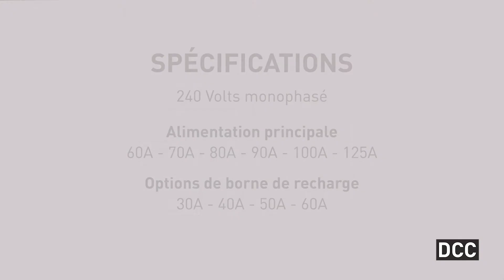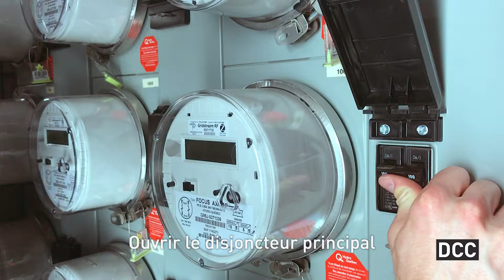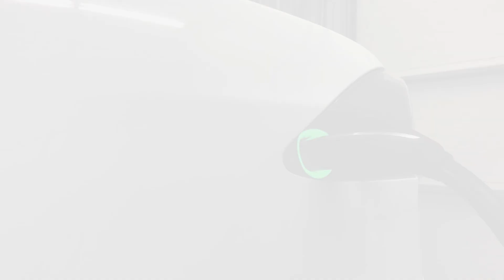Installation d'un DCC-9 étape par étape pour une borne de recharge en condo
Voici le tutoriel complet pour l'installation d'un DCC-9 (modèles : DCC-9-40A / DCC-9-50A / DCC-9-60A) dans une situation typique de condo.

00:00 - Intro
0:04 - Spécifications
0:16 - Étape 1 : vérification du contenu de la boîte
0:27 - Étape 2 : préparation à l'installation
0:48 - Étape 3 : installation
1:04 - Étape 4 : branchement des conducteurs
2:37 - Étape 5 : programmation de l'entrée électrique
2:50 - Étape 6 : mise en marche
3:20 - Étape 7 : sécurisation
3:33 - Résultats

Le DCC-9, fabriqué par Thermolec, est un SYSTÈME DE GESTION DE L'ÉNERGIE conçu pour connecter un chargeur de véhicule électrique (VE) à l'alimentation de l'unité principale lorsque le compteur électrique est accessible depuis une place de stationnement. Toute consommation d'électricité est directement facturée à l'unité correspondante.

Il permet des installations de recharge EASY CONDO / APARTMENT EV. Compatible avec toutes les marques d'équipements de service pour véhicules électriques (EVSE), les chargeurs EV.

ℹ️ Découvrez les systèmes de gestion de l'énergie pour les maisons unifamiliales

📩 CONTACTEZ-NOUS ! Nous proposons des tarifs spéciaux aux professionnels de l'électricité accrédités

✅    PRODUITS CERTIFIÉS
Tous les produits DCC sont répertoriés UL, certifiés CSA et fabriqués à Montréal, au Canada. Les unités DCC-9 sont approuvées pour l'installation par les inspecteurs en électricité à travers les États-Unis et le Canada.

Les produits DCC font partie de la famille Recharge Véhicule Électrique (RVE) Inc.